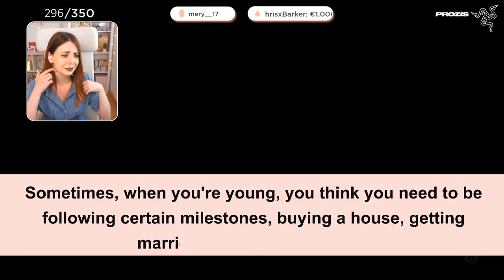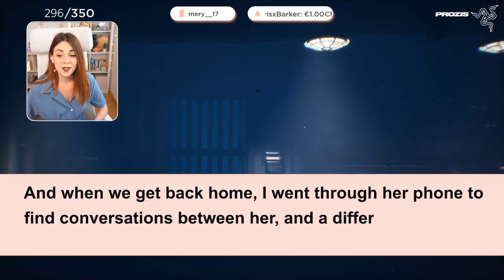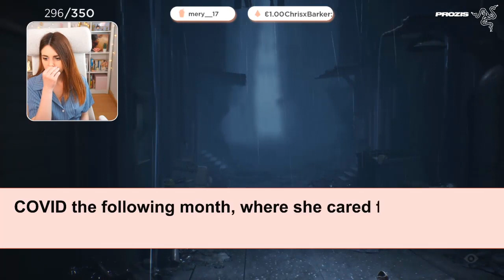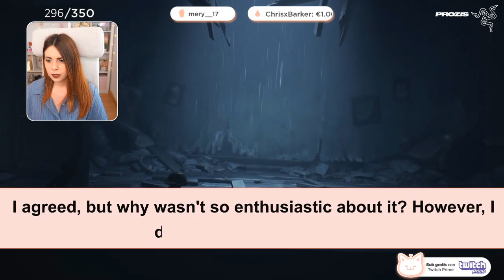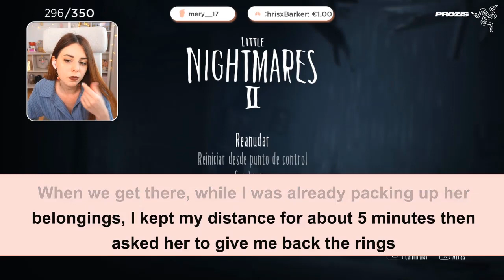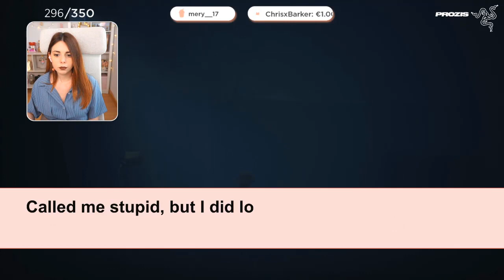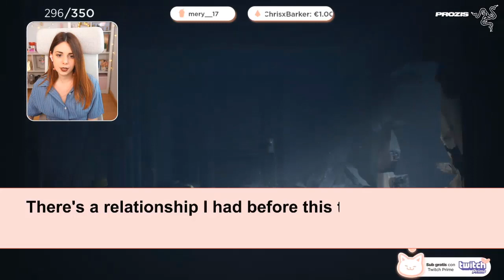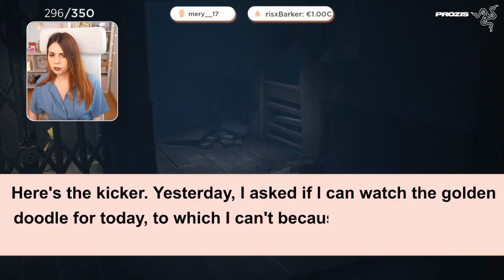Wife Cheated and Destroyed Our 6 Years of Marriage, So I Kicked Her Out and Divorced Full Story